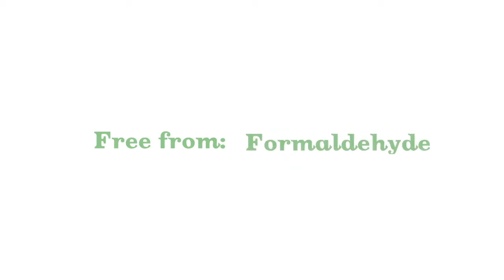Why choose Pure Earth Collection play mats